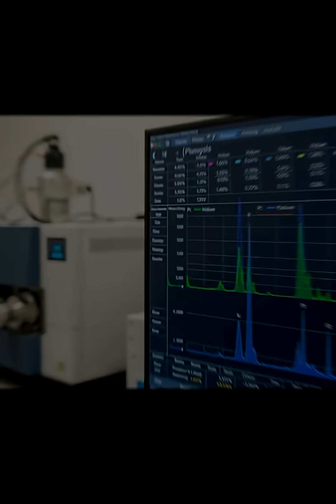I Bought a REAL Meteorite and Scientists Revealed What's Inside - 4.5 Billion Year Analysis Results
Watch as I purchase an authentic meteorite and take it to scientists for professional laboratory analysis! This incredible journey reveals what's inside a 4.5 billion-year-old space rock—older than Earth itself. Using advanced mass spectrometry and electron microscopy, researchers discovered rare elements, presolar grains, and Widmanstätten patterns that tell the story of our early solar system. Learn about meteorite classification, age dating techniques, and the cosmic journey these specimens take before reaching Earth.